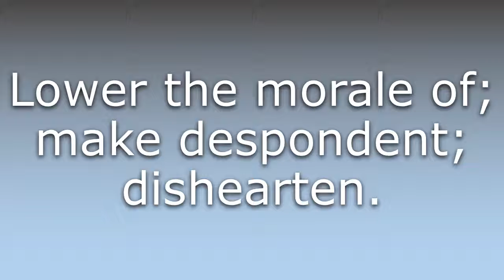What does Dispirit mean?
What does Dispirit mean in English? Learn the meaning of the word Dispirit! How to Pronounce Dispirit. Expand your vocabulary, learn words.